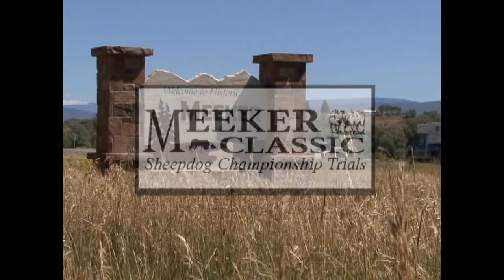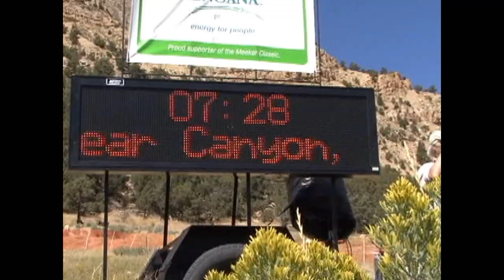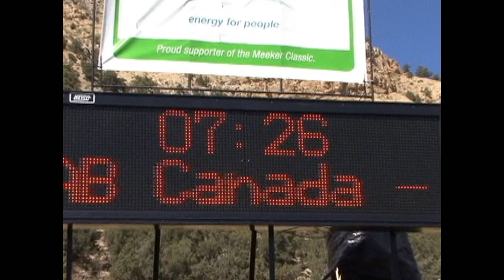Welcome to the Meeker Classic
The Meeker Classic Sheepdog Championship Trials (held every September) offers five days of sheepdog herding competition for a purse totaling $25,000.